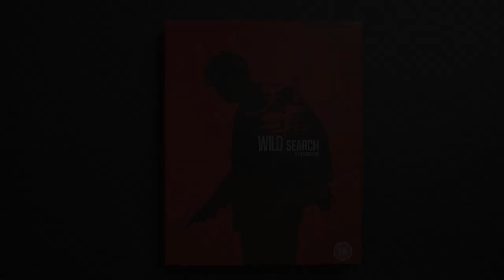WILD SEARCH Unboxing Video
Chow Yun-fat gives a career best performance in WILD SEARCH, his third collaboration with director Ringo Lam (CITY ON FIRE, FULL CONTACT).

Yun-fat plays Lau, a widowed police officer investigating a gang of gun runners. When a shootout with the criminals leaves a woman dead, and her daughter the only surviving witness, Lau must protect the young girl from the ruthless gang that wants her dead.

A loose reimagining of Peter Weir’s 1985 film WITNESS, WILD SEARCH showcases Ringo Lam’s often underrated versatility as a director. With beautiful cinematography by Andrew Lau (INFERNAL AFFAIRS) and a dreamy score by Lowell Lo, Eureka Classics is proud to present WILD SEARCH in its UK debut on Blu-ray.

SPECIAL EDITION BLU-RAY CONTAINS:
Limited Edition O-Card slipcase featuring new artwork by Grégory Sacré (Gokaiju) [First Print Run of 2000 copies only] | 1080p presentation on Blu-ray from a High Definition transfer from the original film elements | Original Cantonese audio | Optional English Subtitles | Brand new feature length audio commentary by Asian film expert Frank Djeng (NY Asian Film Festival) | Archival interview with actor Roy Cheung | PLUS: A LIMITED EDITION collector’s booklet featuring new writing by David West (NEO Magazine) [First Print Run of 2000 copies only]